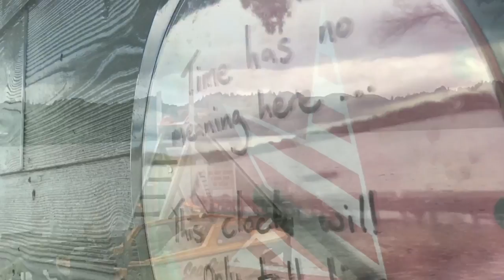2016 New Years weekend Kiwi Road trip